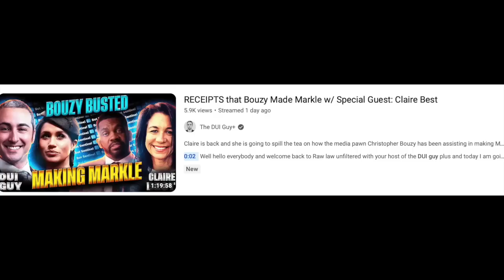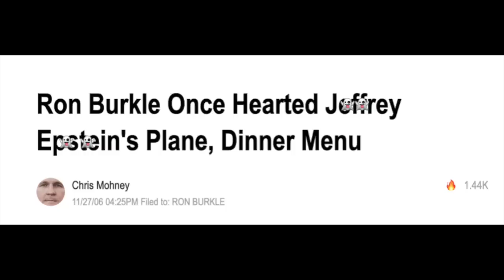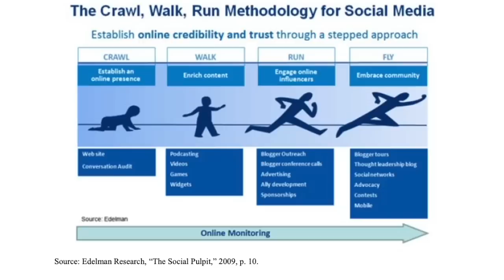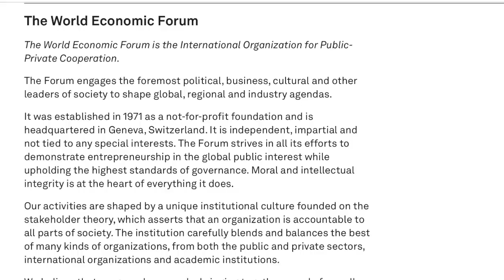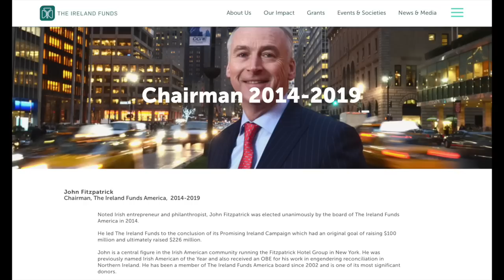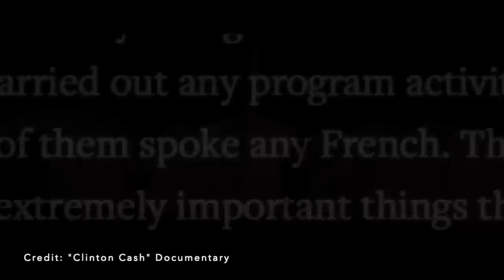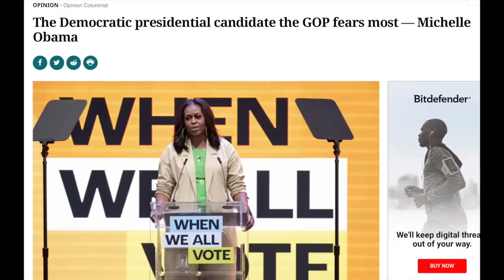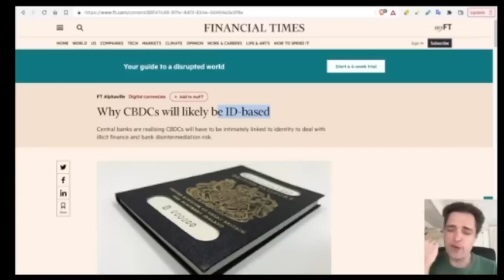TRG SPECIAL - Are Meghan and Harry Political Pawns?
Sources:
One Nation Under Black Mail Vol. 2 - Whitney Web